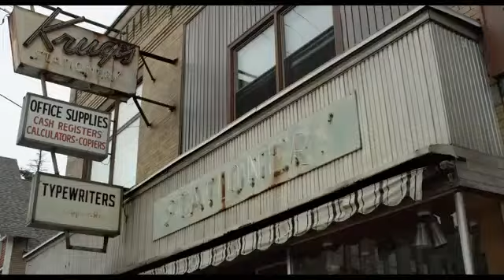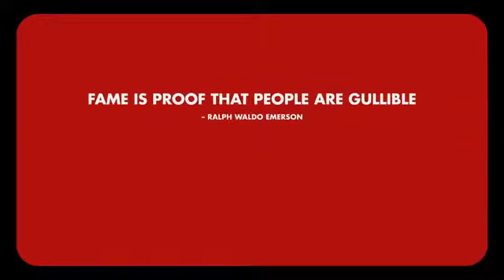HITS - Official Trailer HD - Honora